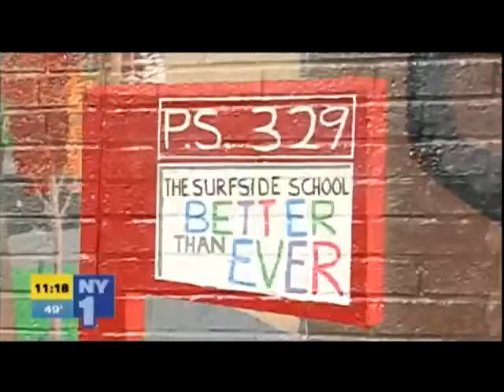NY1: Mural Shows Resiliency Of Brooklyn Schoolkids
In Coney Island, an iconic neighborhood that was badly impacted by Superstorm Sandy, Rep. Jeffries celebrated the unveiling of a mural designed by nearly 250 students from P.S. 329. The mural is a symbol of the community's resiliency and progress since the storm destroyed the most of the school about one year ago.